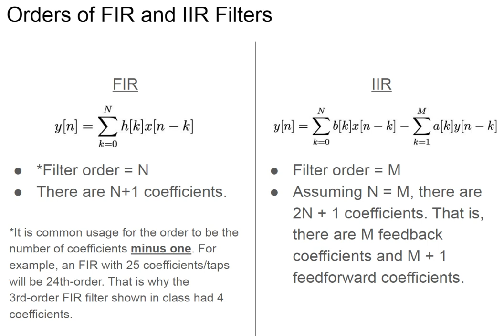GoDzIlLa MiNuS oNe - Meme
Godzilla is telling me to stop falling asleep in my signals and processing class.